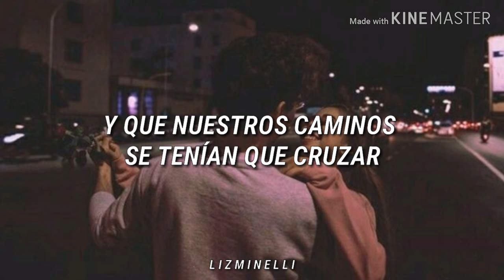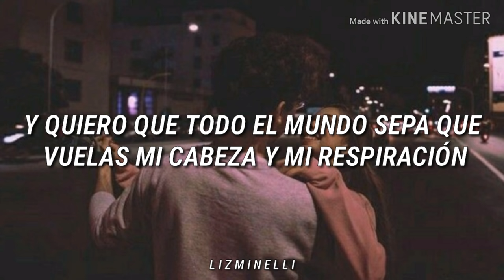Creo En Tu Amor - Paulina Goto // Letra. ♡